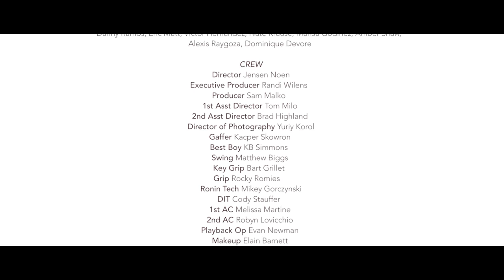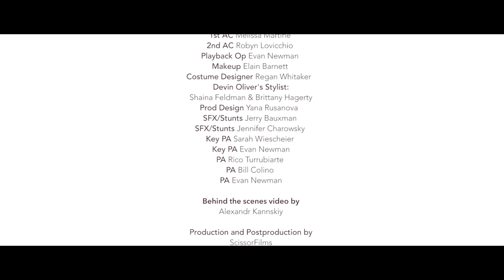I SEE STARS - Calm Snow (Behind The Scenes)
I See Stars // Treehouse // OUT NOW

CREDITS:

Production and Postproduction by ScissorFilms
Director Jensen Noen
Producer Sam Malko
Executive Producer Randi Wilens
1st Asst Director Tom Milo
2nd Asst Director Brad Highland
Director of Photography Yuriy Korol
Gaffer Kacper Skowron
Best Boy KB Simmons
Swing Matthew Biggs
Key Grip Bart Grillet
Grip Rocky Romies
Ronin Tech Mikey Gorczynski
DIT Cody Stauffer
1st AC Melissa Martine
2nd AC Robyn Lovicchio
Playback Op Evan Newman
Makeup Elain Barnett
Costume Designer Regan Whitaker
Devin Oliver's Stylist:
Shaina Feldman & Brittany Hagerty
Prod Design Yana Rusanova
SFX/Stunts Jerry Bauxman
SFX/Stunts Jennifer Charowsky
Key PA Sarah Wiescheier
Key PA Evan Newman
PA Rico Turrubiarte
PA Bill Colino
PA Evan Newman
Behind the scenes video by
Alexandr Kannskiy